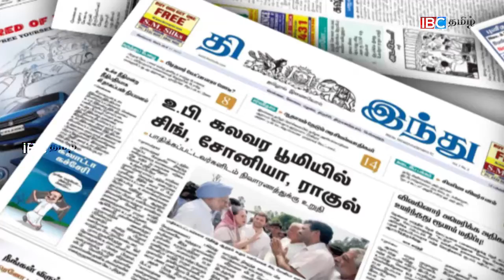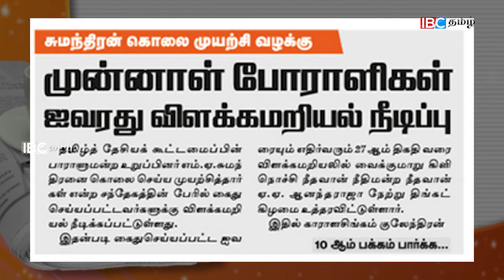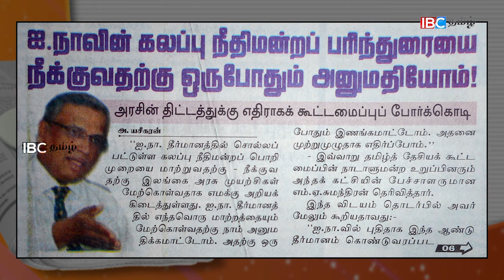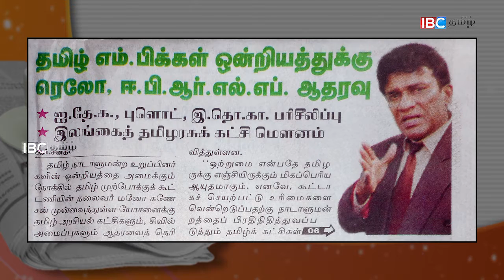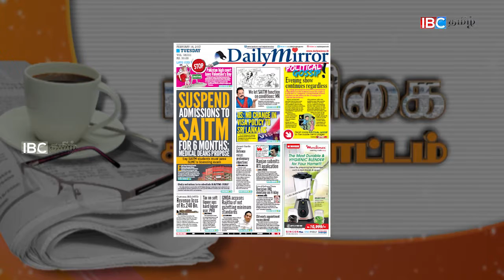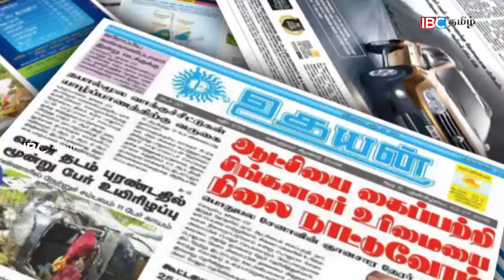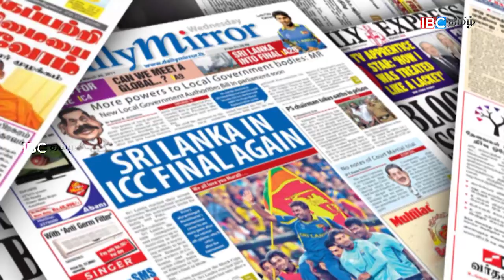பத்திரிகைக் கண்ணோட்டம் 14-02-2017